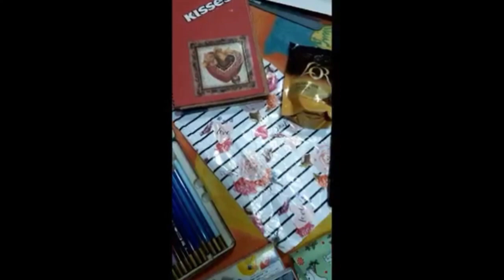Aula: ''Projeto de Artes'' (Fábrica de Cultura Belém)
Educadora cultural: Lilian Picilli